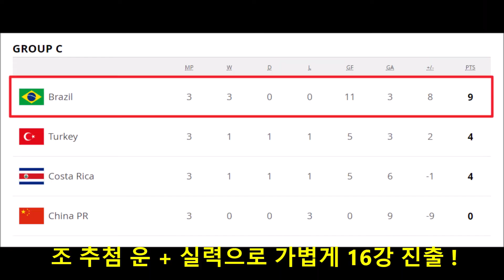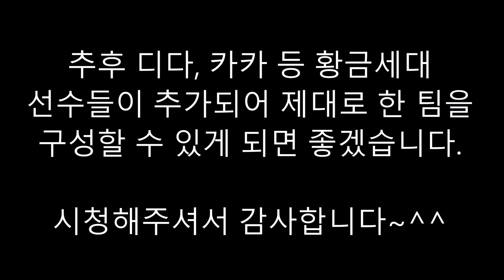2002한일월드컵 우승국, 브라질 황금세대 8억 가성비 스쿼드 피파4 - GlobeTrotter세계여행자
안녕하세요 ~

이번에는 2002한일월드컵 우승국인 브라질의 황금세대
8억 BP 가성비 스쿼드 후기를 영상으로 제작했습니다.

피파온라인4 고수님들의 다양한 의견과 경험은
댓글로 공유 부탁드립니다. ^_^

[ 보다 상세한 후기는 아래 블로그 포스팅을 참고해주세요 ~ ]

- YouTube 스튜디오 무료 음악

* YouTube 채널명 : GlobeTrotter세계여행자